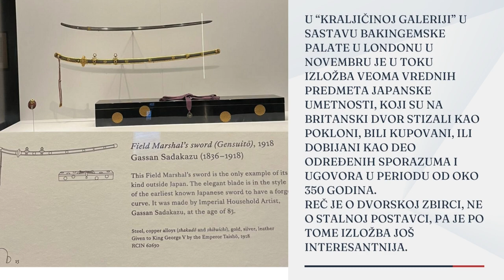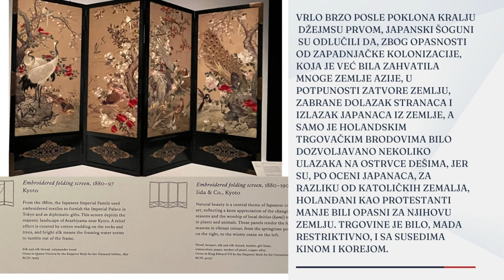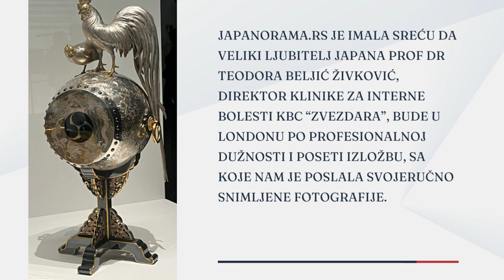JAPANSKA KULTURA – IZLOŽBA U BAKINGEMSKOJ PALATI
Fotografije i objašnjenja: Dr Teodora Beljić Živković

U “Kraljičinoj galeriji” u sastavu Bakingemske palate u Londonu je u toku izložba veoma vrednih predmeta japanske umetnosti, koji su na Britanski dvor stizali kao pokloni, bili kupovani, ili dobijani kao deo određenih sporazuma i ugovora u periodu od oko 350 godina. Reč je o dvorskoj zbirci, ne o stalnoj postavci, pa je po tome izložba još interesantnija.

Među dragocenim predmetima japanske umetnosti i zanatstva najstariji je verovatno samurajski oklop poklonjen kralju Džejmsu Prvom 1613, uz ugovor kojim se Velikoj Britaniji odobrava trgovina sa Japanom. Veoma impresivan, ručno rađen i neverovatno vredan poklon, jer je delo majstora koji se zvao Jozaemon Ivai i bio je lični oružar šogunske porodice Tokugava. Među najnovijim je poklon poslat iz Japana pokojnoj Kraljici Elizabeti Drugoj povodom njenog krunisanja 1953. godine.

Vrlo brzo posle poklona Kralju Džejmsu Prvom, japanski šoguni su odlučili da, zbog opasnosti od zapadnjačke kolonizacije, koja je već bila zahvatila mnoge zemlje Azije, u potpunosti zatvore zemlju, zabrane dolazak stranaca i izlazak Japanaca iz zemlje, a samo je holandskim trgovačkim brodovima bilo dozvoljavano nekoliko ulazaka na ostrvce Dešima, jer su, po oceni Japanaca, za razliku od katoličkih zemalja, Holanđani kao protestanti manje bili opasni za njihovu zemlju. Trgovina je nastavljena, mada restriktivno, i sa susedima Kinom i Korejom.

Izolacija Japana, koja je trajala do sredine 19.veka, povećala je zainteresovanost Zapadne Evrope i SAD za Japan,  posebno za predmete od lakiranog drveta i porcelana. Tako su Kraljica Meri Druga ( 1662-94) i Kralj Džordž Četvrti od holandskih i kineskih trgovaca kupili veoma vredne predmete, koji su tako postali deo ove kolekcije. Ti predmeti su uticali i na evropske umetnike i zanatlije, koji su pokušali da ih imitiraju i dostignu, ali, naravno, bez velikog uspeha.

Na izložbi su prikazane i prve knjige o Japanu, kao “Priče starog Japana” A. B. Mitforda, sa starim ilustracijama, ali i prevod drame “Ćušingura” ( istinita priča o 47 vernih samuraja ) koja je ilustrovana japanskim grafikama u boji, otisnutim na originalnom japanskom ručno pravljenom papiru. Pored toga, izložena su i pisma Princa Alfreda, Vojvode od Edinburga, Kraljici Viktoriji iz 1869, prvog člana jedne strane vladajuće kuće, koji je ikada posetio Japan. Njemu su Japanci ukazali neverovatno veliku pažnju, što je jedno od retkih svedočanstava o Japanu toga doba. Ima još svedočenja članova kraljevske porodice, koji su vrlo brzo posle toga posetili Japan, kimono koje su doneli odande, dnevnika pisanog rukom, sa presovanim cvetovima, fotografijama gejše…

Tu su i fotografije poseta članova japanske carske kuće Londonu, programi poseta, razmenjeno ordenje, jelovnici sa banketa, dragoceni predmeti od metala, islikani panoi iz japanskih palata, vaze, muzički instrumenti, nešto što je javno pokazano sada po prvi put u ovakvoj meri i u ovakvom izboru. Izložba je otvorena 8. aprila i trajaće do 26. februara 2023.

Japanorama.rs je imala sreću da veliki ljubitelj Japana Prof dr Teodora Beljić Živković, direktor Klinike za interne bolesti KBC “Zvezdara”, bude u Londonu po profesionalnoj dužnosti i poseti izložbu, sa koje nam je poslala svojeručno snimljene fotografije. Dr Teodora je sa ocem Milošem (89) diplomatom, pokojnom majkom Dobrinkom, akademskim slikarom, i bratom Ivanom od 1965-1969 boravila u Japanu, živela u japanskoj kući, družila se sa japanskom decom i otada porodično naklonjena Japanu. Njen otac Miloš Beljić je bio prvi sekretar Ambasade Jugoslavije ( u vreme kada su ambasadori bili Vladimir Rolović i Krsto Bulajić ) i odlično pamti posetu Japanu Predsednika Tita, najznačajniju ikada posetu razmenjenu između Beograda i Tokija, o čemu imaju i dragocene fotografije. Zahvaljujemo joj se na ovom dragocenom prilogu.
D.M.